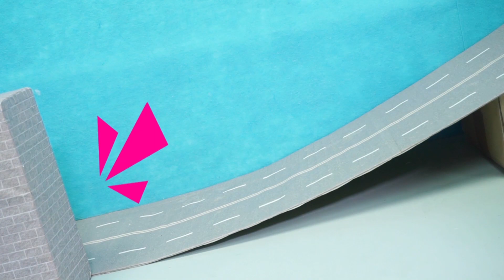중장비가 추천하는 레미콘 TOP5 | 로보카 폴리 | 꼬마버스 타요 | 키글 차트쇼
TOP5 레미콘 크리스는 무슨 일을 할까?
TOP4 벽돌 담장이 무너졌어요!
TOP3 액체괴물 연못에 빠졌어요!
TOP2 레미콘 크리스 강화하기!
TOP1 폴리 레미콘 정비하기